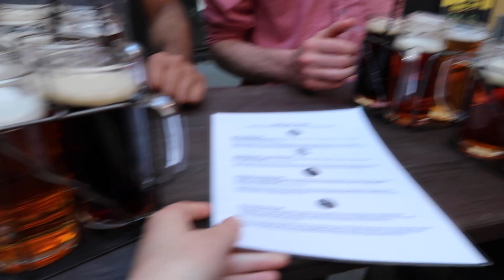EASTER IN PRAGUE | 4.20.19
Hello, friends! Jacob, Casey, Pieter & I went to Prague for easter weekend! We saw a lot of cool buildings and celebrated Jacob's 20th birthday. Plus the sun was SHINING!

xo
Cassie